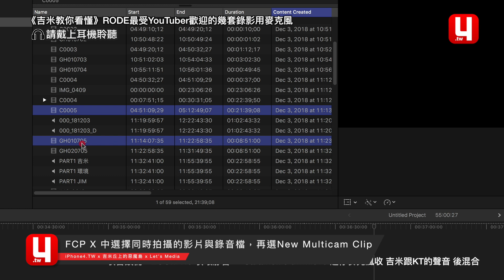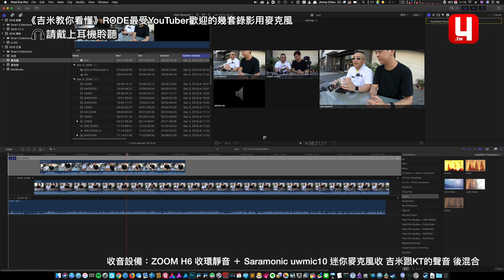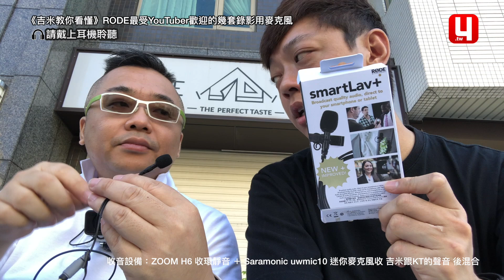《吉米教你看懂》RODE最受YouTuber歡迎的幾套錄影用麥克風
這支影片吉米將跟大家分享最受一般攝影工作者與YouTuber喜歡的幾款Rode收音麥克風的實際使用差異，請大家戴起耳機來聽聽囉

最重要的是專門給iPhone外接麥克風使用的RODE SC6-L，一定要來了解怎麼使用喔

RODE VideoMicro

TASCAM DR-10L

RODE SC6-L

RODE SC4